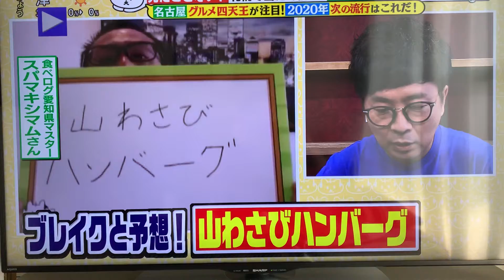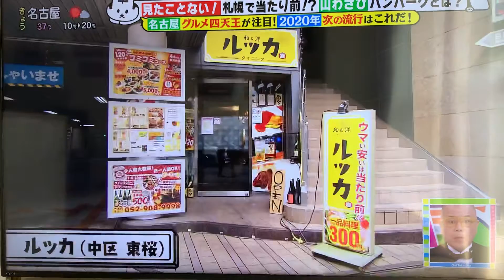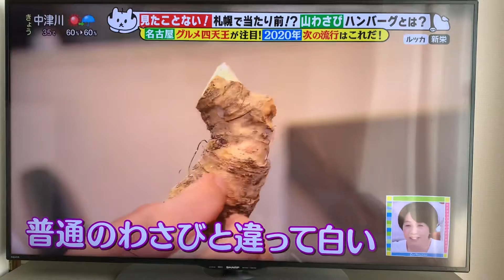大とくさんに出演！山わさびハンバーグ！